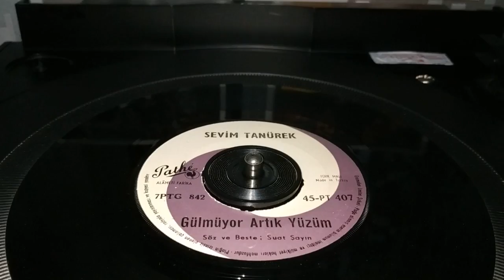🎤Sevim Tanürek - Gülmüyor Artık Yüzüm (Kaliteli Kayıt)🌟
*Her hakkı yapım/plak/müzik şirketine aittir.*